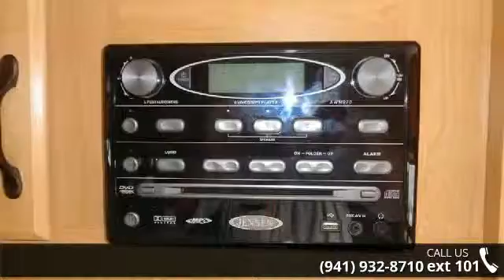2011 Miscellaneous EVER LITE EVERGREEN - R.V. World Inc ...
2011 Miscellaneous EVER LITE EVERGREEN Condition: Used Stock